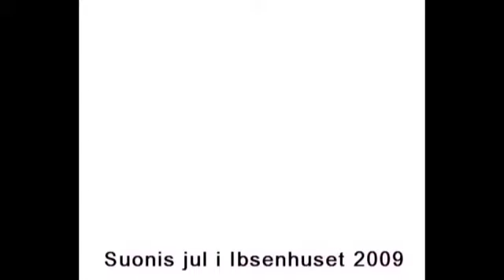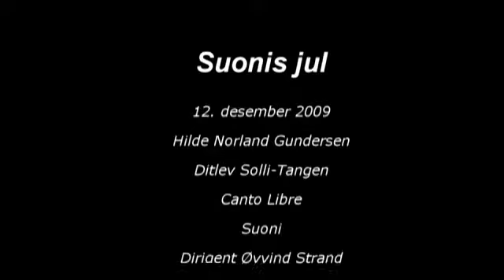x-mas with Suoni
Band "Suoni" in Skien, with guest Didrik, Christmas 2009